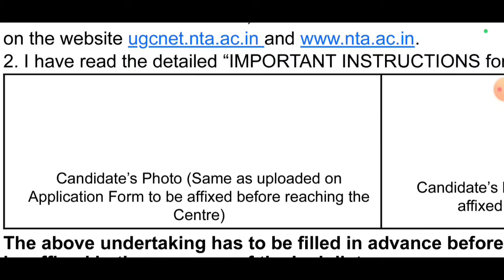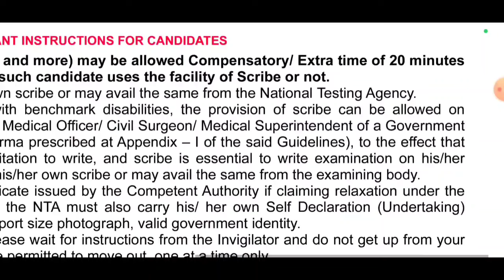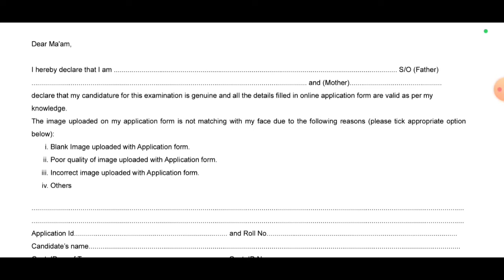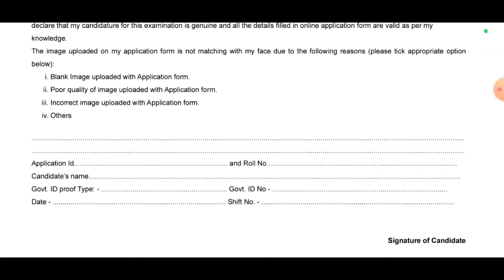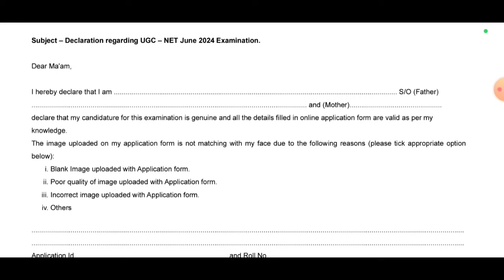NTA UGC NET 18 June Non Aadhar Declaration form kise bharna hai? UGC NET Exam Check list 2024